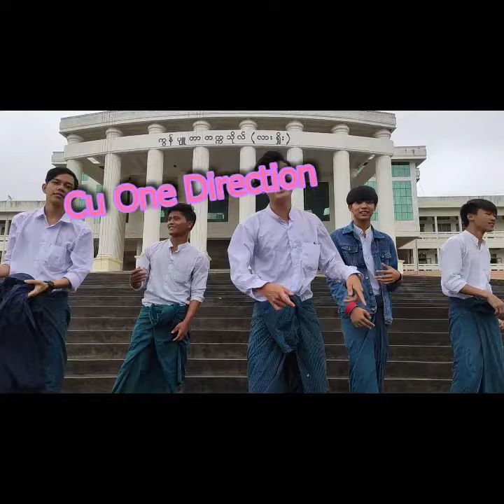အခြံးဗား႐ွင္း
Cu Stream